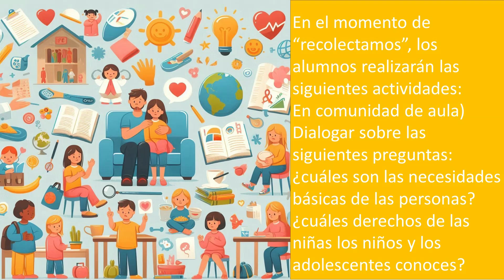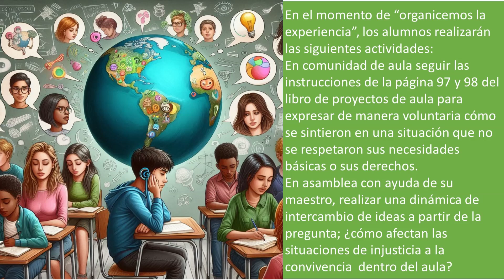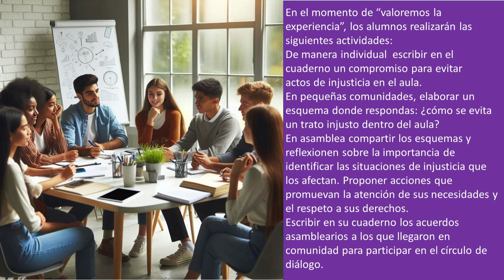1° Grado. Libro de proyectos de aula. Proyecto 10: Diálogo para la justicia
Proyecto 10: Diálogo para la justicia. Sugerencia de planeación y evaluación